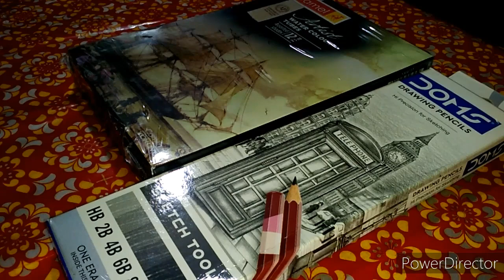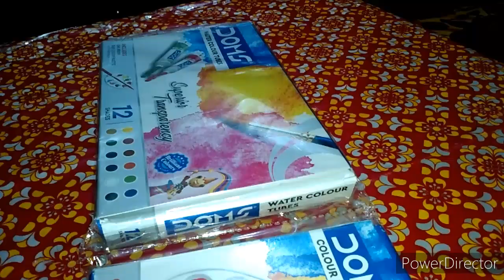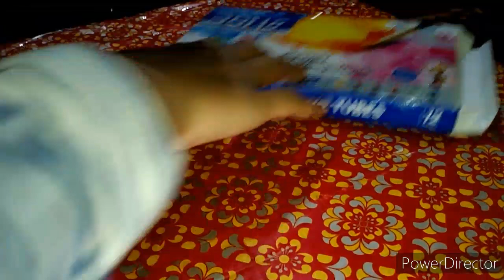Buy some new drawing materials.. 😃